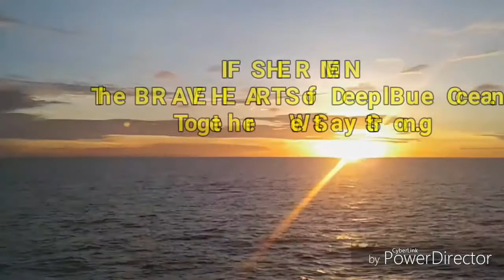F/V Purse Seiner Pentagon PJ168 Tuna catcher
Catching tuna in South Pacific Ocean